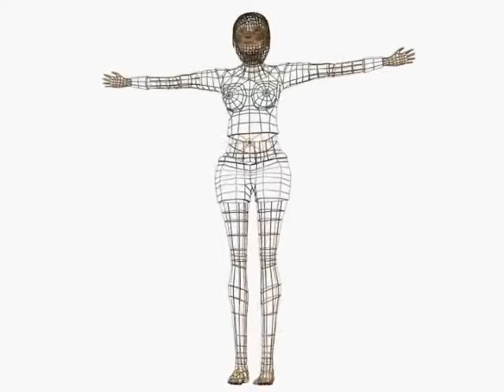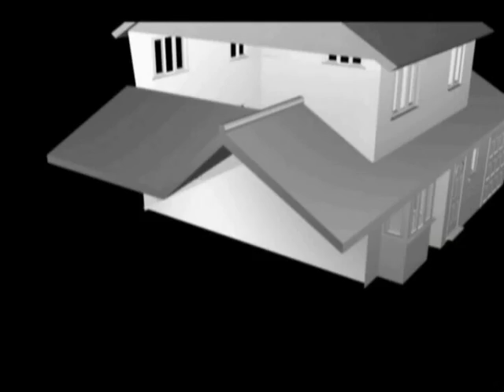2nd Year College - Digital Arts - Final Showreel